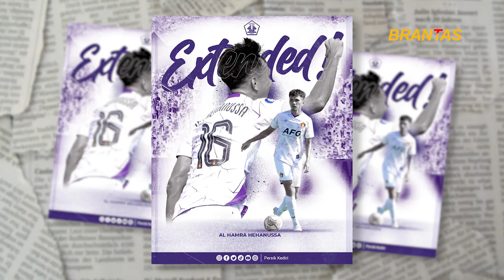Persik Kediri Perpanjang Kontrak Hamra Hehanusa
Persik Kediri mengganjar penampilan apik Al Hamra Hehanusa sepanjang putaran kedua Liga 1 2022/2023 dengan kontrak baru

Sejak didatangkan dari Persija Jakarta di akhir putaran pertama lalu, pemain yang bermain sebagai stopper ini sukses menunjukkan permainan yang impresif

Dari 16 pertandingan yang sudah dimainkan Persik Kediri sepanjang putaran kedua, Hamra sukses mencatatkan 10 penampilan, 8 diantaranya tampil sebagai starting eleven